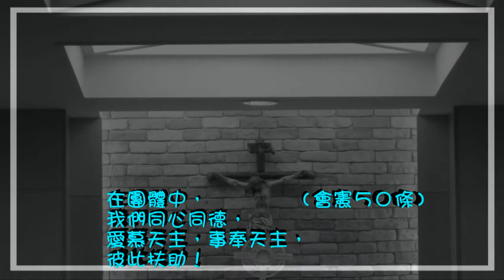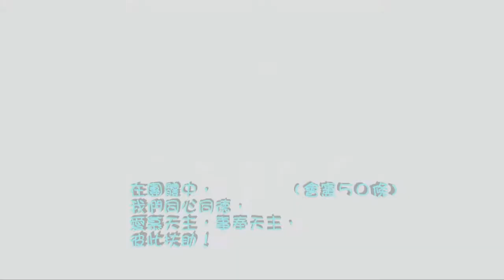聖召宣傳片2013之家庭精神